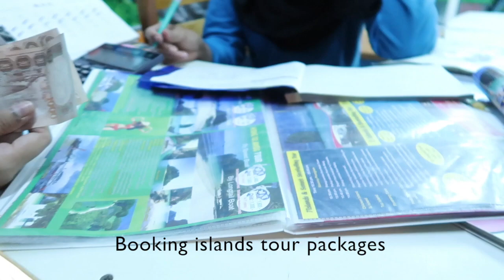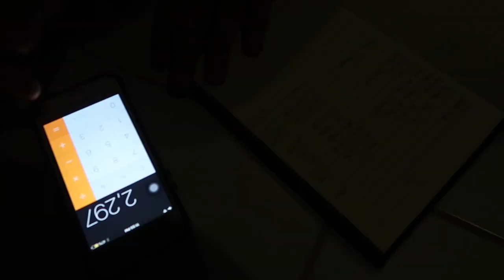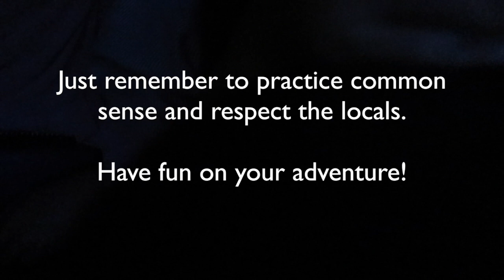THEY LEFT US!! | Muslim Budget Travel to Krabi, Thailand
My first travel vlog! Enjoy this video as my girlfriends and I went on a short getaway to Krabi, Thailand.

Camera used: G7X Mark II